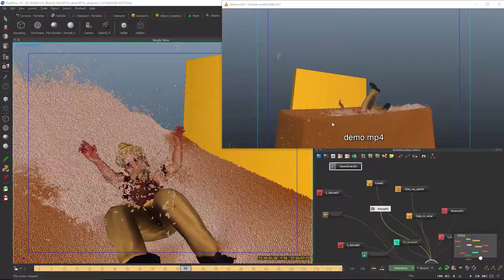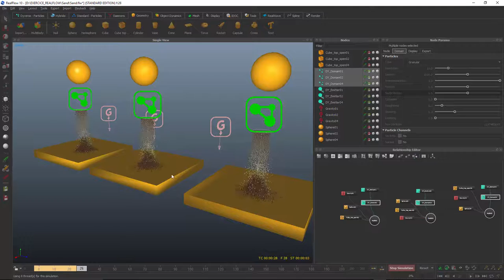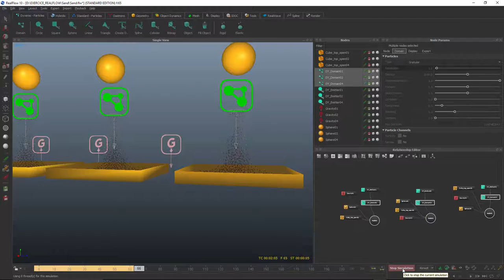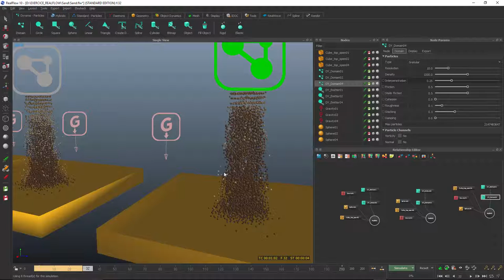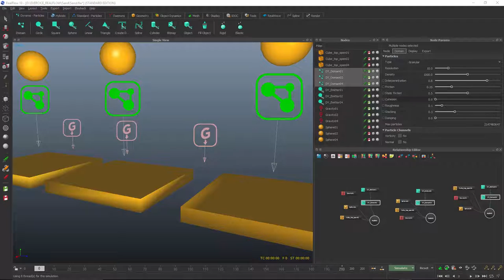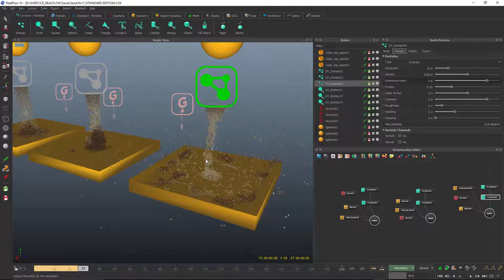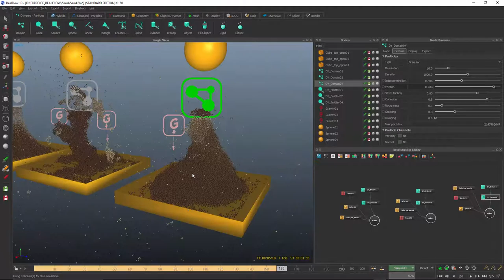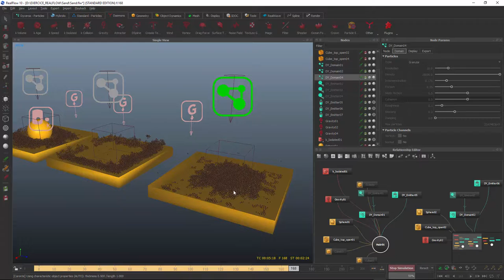Tuto du Jeudi : Realflow - Dyverso "Granular"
Regardons la simulation granulaire dans Realflow, avec le mode "granular" dans le moteur de simulation Dyverso. On va pouvoir simuler du sable mouvant, à du sable plus condensé : ici on voit un personnage tomber dans du sable qui se "referme" sur lui ! Regardons ensemble les caractéristiques et les paramétrages pour une belle simulation granulaire dans Realflow !